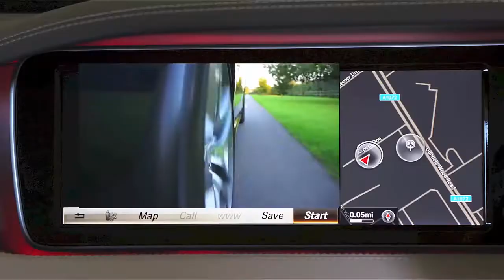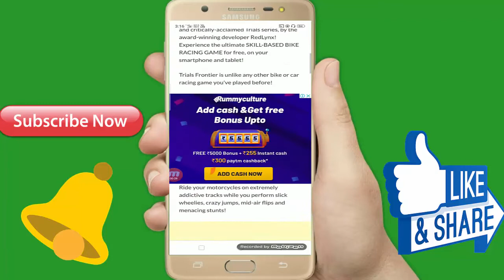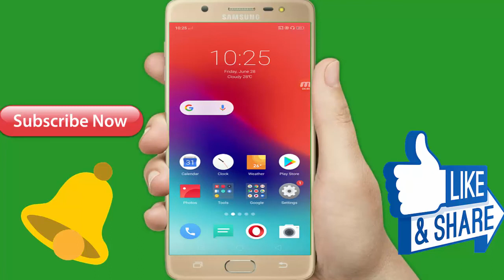गेम को के लिए आपका बीवी का कोई जरूरत ही नहीं है offline game